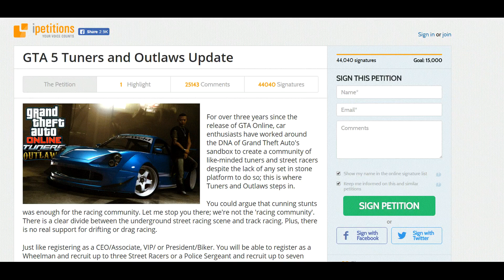THE TUNERS AND OUTLAW DLC IS COMMING OUT!!!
GTA5 - THE TUNERS AND OUTLAW DLC IS COMMING OUT!!
Today i'm talking about the TUNERS AND OUTLAW DLC